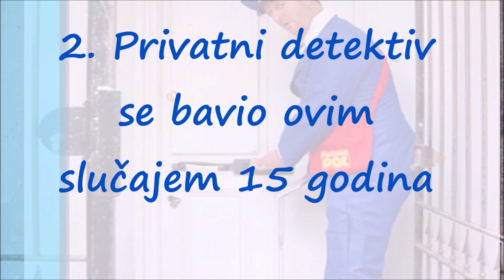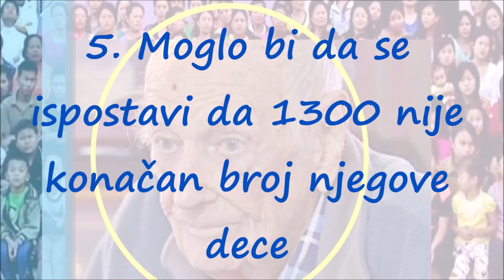DNK Dokazao: Dekica Poštar je Otac 1300 Dece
Penzionisani 87-godišnji poštar iz Nešvila u Tenesiju otac je više od 1.300 dece, dokazale su brojne analize DNK!

Ova šokantna istina izbila je na videlo potpuno slučajno. Sve je počelo kada su privatnom detektivu Sidu Roju došla dvojica muškaraca koji su tražili da sazna ko su njihovi biološki roditelji.

- Sve je počelo 2001. godine kada su dva različita muškarca koja nemaju ništa zajedničko došla kod mene i unajmili me da saznam ko su im biološki očevi. Bio sam zapanjen kada sam nakon poduže istrage saznao da im je otac ista osoba. Bila je to misterija koja je za mene postala misija pa sam, kad god sam imao slobodnog vremena, pokušavao dalje da kopam. Vremenom su analize DNK postale jeftine, ali i lak način da se nešto sazna, pa mi je to pomoglo da svih ovih godina sakupim mnoštvo informacija - rekao je Roj, čija istraga je trajala 15 godina.

A način na koji je ovaj sada penzionisani poštar, čiji identitet iz razumljivih razloga nije otkriven, postao otac sa više od 1.300 potomaka, veoma je jednostavan - odlično je imitirao Džonija Keša!

- Kontracepcija u to vreme nije bila popularna. Nemam čega da se stidim. Šezdesete su bile dobre godine i sjajno sam imitirao Džonija Keša, što je odlično prolazilo kod dama. Neke su čak bile ubeđene da sam on. Ni danas ne znam da li su zaista to mislile ili samo pokušavale sebe da ubede, ali ko sam ja da odbijem seks na brzaka - rekao je ovaj poštar.

Interesantno je da otkriveni potomci ne nameravaju da tuže svog biološkog oca ni po kojem osnovu, kaže detektiv Roj.

- Većina ljudi koji su saznali istinu ne želi da se ona potpuno razotkrije i žele da ostanu anonimni. Otkrivanje istine razorilo bi na stotine porodica i to nije poenta ove dugogodišnje istrage. Ono što znam, jeste da je većini ljudi bilo drago da saznaju istinu i da ne osećaju ništa loše prema ovom starcu. Valjda zato što su ovakvi slučajevi s otkrivanjem pravih, odnosno bioloških očeva, postali uobičajena stvar - kaže on.

Iako je do sada otkrio više od 1.300 potomaka ovog poštara, Roj smatra da bi ta brojka mogla da bude kudikamo veća.

- Potrošio sam 15 godina života na ovaj slučaj i mislim da je to dovoljno. Ali moja istraživanja jasno pokazuju da može da postoji mnogo više dece ovog poštara - rekao je Roj lokalnim novinama, ali je odbio da otkrije da li pod "mnogo više" misli na stotine ili hiljade potomaka ovog imitatora Džonija Keša.